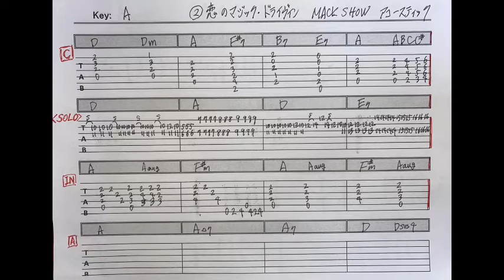362:恋のマジック・ドライヴィン/マックショウ⭐︎AcousticLive⭐︎TAB付弾き方解説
The MackShowの「恋のマジックドライヴィン 」のアコースティックライブ・バージョンを解説してみました。
⭐︎中級⭐︎

手書きのTAB譜もあります。

1000曲耳コピー動画アップ&弾き方解説を目指してます。